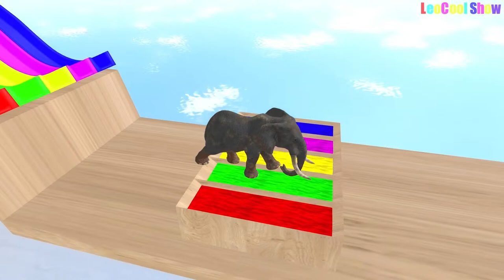Elephant Cow Warthog Sheep Lion in The Pool | Transfiguration funny animals